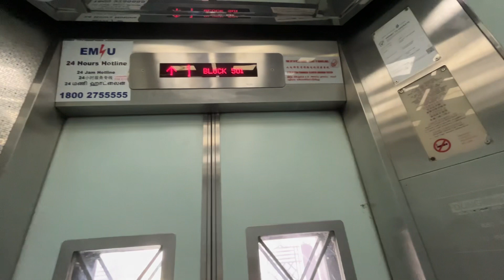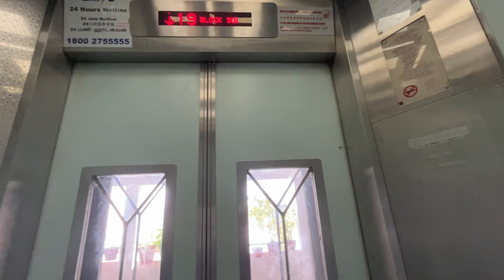Gone [Jelapang] Blk 501 Lift A - Dong Yang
Replaced by iFE.

Location: 501 Jelapang Rd, Singapore 670501
Estate name: Pangshan View

Technical Specifications:
Floors served: 1-19
Manufacturer: Dong Yang
Capacity: 680kg - 10 persons
Year installed: 1997

Window design: Vertical dog bone